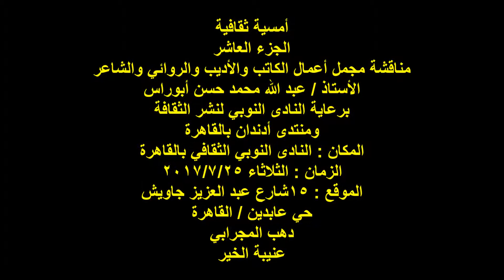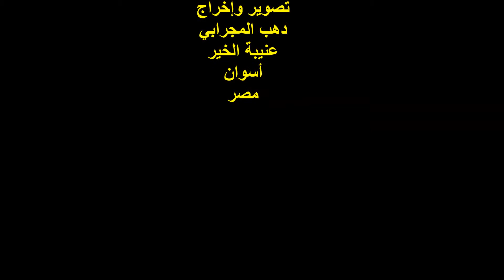مناقشة أعمال الأديب / عبد الله محمد حسن أبوراس الجزء العاشر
التصنيف : أمسية ثقافية .
الجزء العاشر
مناقشة مجمل أعمال الكاتب والأديب والروائي والشاعر
الأستاذ / عبد الله محمد حسن أبوراس
إبن النوبة وعنيبة الخير
ومنتدان أدندان بالقاهرة .
المكان : النادى النوبي الثقافي بالقاهرة
الزمان : الثلاثاء 25/5/2017
الموقع : 15 شارع عبد العزيز جاويش بحي عابدين
تصوير وإخراج :
دهب المجرابي
عنيبة الخير
أسوان
مصر